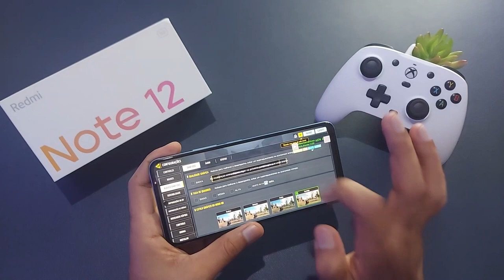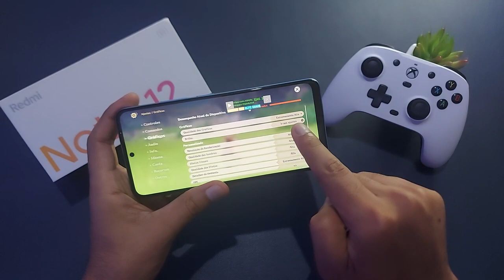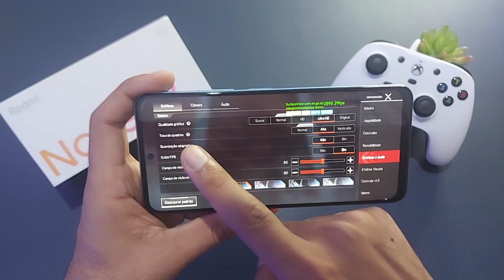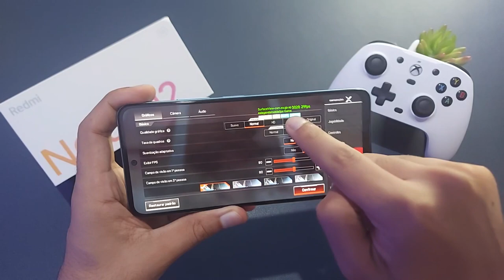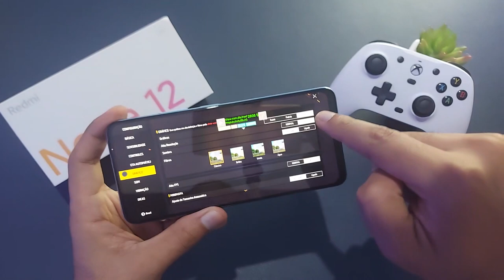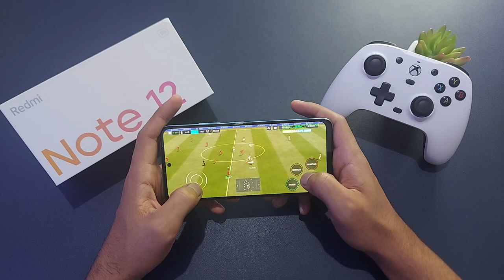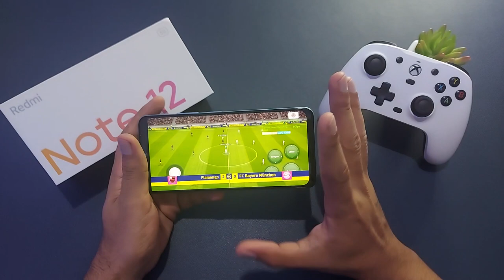Tudo no TALO! Teste de Jogos no Redmi Note 12 5G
✔️✔️ Adquira em até 10x sem juros ⬇️⬇️

💖 Redmi Note 12 4G (128GB / 6GB) ➽
💖 Redmi Note 12 4G (128GB / 8GB)

💖 Redmi Note 12 5G (Versão Global) ➽